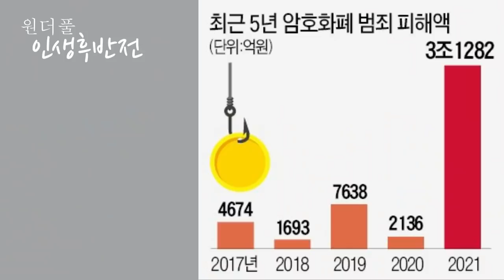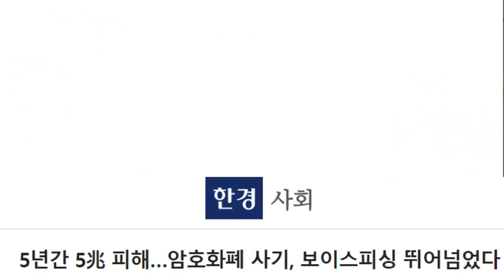장년층 노년층 눈뜨고 다 당했다! 신종 다단계 사기규모 5조돌파, 전국 천여개 사기조직 활개 - 원더풀 인생후반전